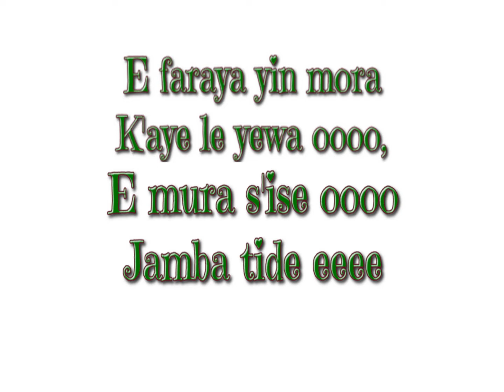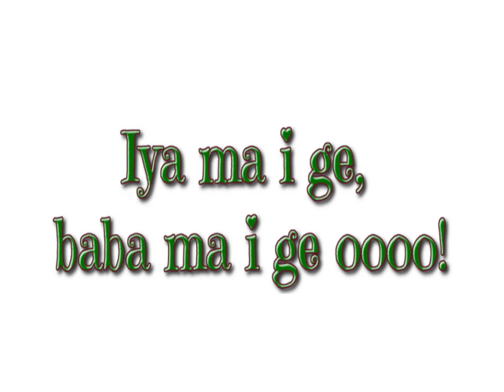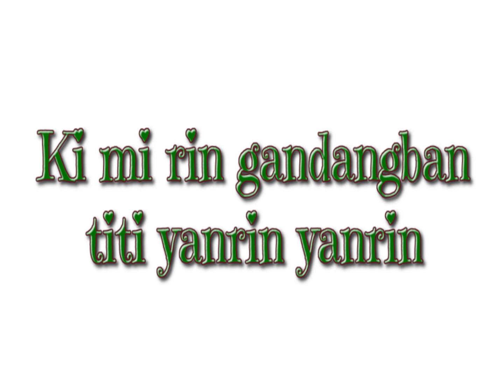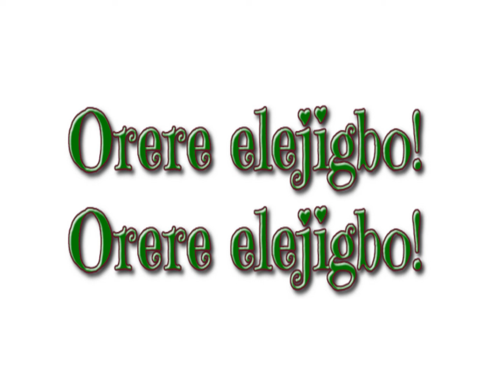Orere Elejigbo- Lijadu Sisters Lyrics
This song's been stuck in my head for years at this point, and if anything I hope sharing the lyrics gets u hooked as well. Also, I had to ask my mom about the intro and some of the punctuation. The lyrics online don't offer anything more than the words and tones, and for some reason there was no translation of the chant at the beginning. We have no clue who "Jambai" is and what they're doing in Nigeria lol

And if you love this song, you're gonna love the entire "Horizon Unlimited" album! "Come on Home" and "Erora" are my favorites next to this!

Oh and "Orere Elejigbo" means Good Luck in Yoruba :D